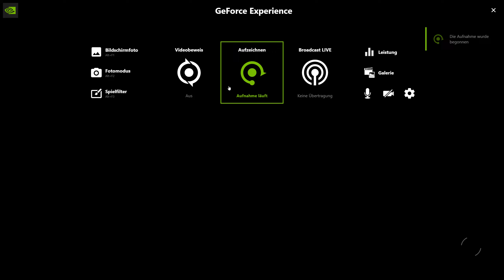Landing Zone Bug Starfield